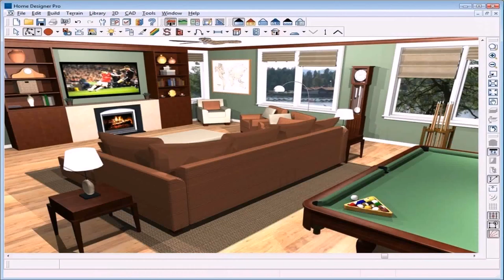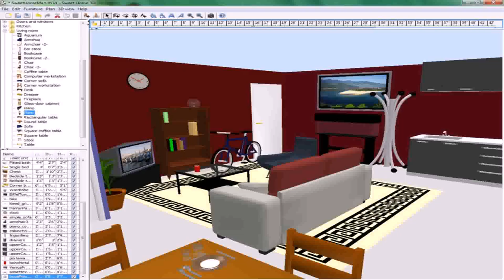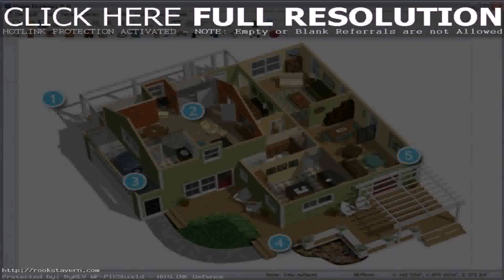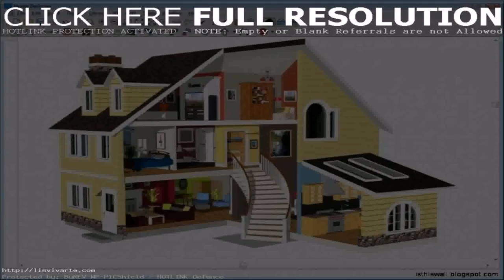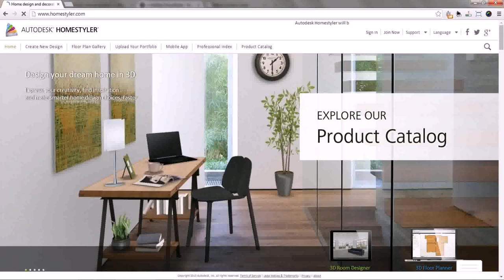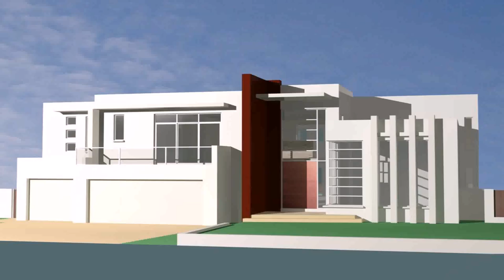House And Interior Design Software - DaddyGif.com (see description)